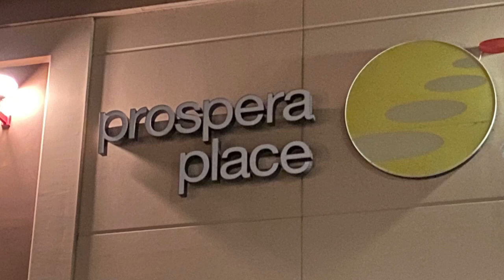Opening Canada vs USA Rivalry Series Women’s Hockey